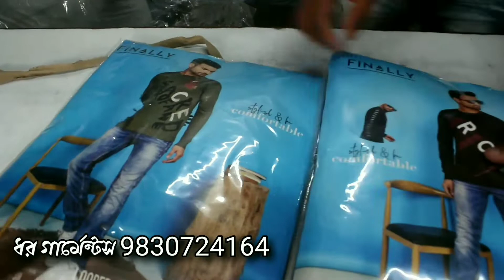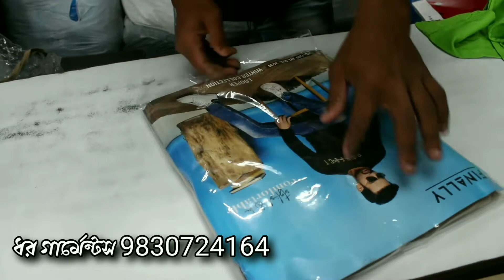এবার চোখ ধাঁধানাে শীতের কালেকশন জলেরদামে কিনুন |Middle Class Lifestyle |Kolkata Cheap Winter Clothes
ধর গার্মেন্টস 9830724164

যাদবপুর সুকান্ত সেতু হকার মার্কেট , শপ নাম্বার E/58 , কলকাতা 75

মিডিল ক্লাস লাইফস্টাইল এই ইউটিউব চ্যানেলে মিডিল ক্লাস অথবা সাধারণ জীবনযাপন এর উপর ভিডিও আছে ধন্যবাদ।

YOUR QUARIES -